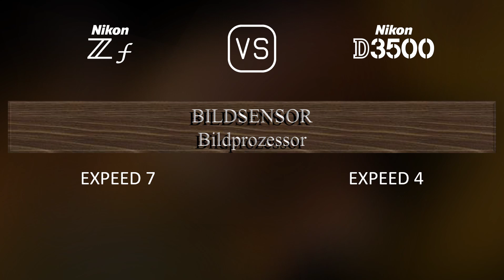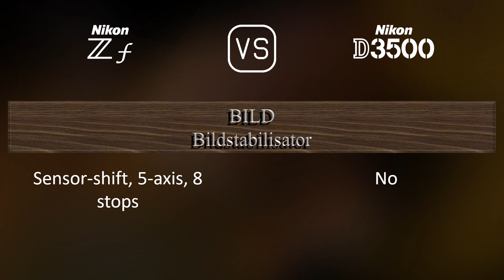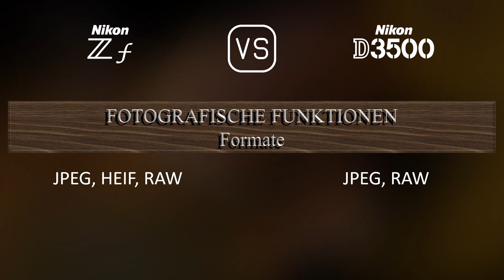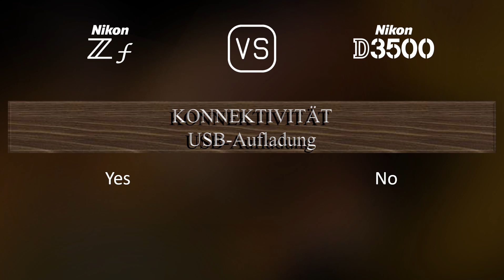Nikon Zf vs. Nikon D3500: Ein Vergleich der technischen Daten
Dieses Video gibt einen Überblick über die Nikon Zf und die Nikon D3500 in einem parallelen Technikdatenvergleich (comparison of specifications). Vielen Dank fürs Zuschauen.

00:25 EINFÜHRUNG
00:33 KAMERAGEHÄUSE
00:40 BILDSENSOR
01:01 BILD
01:16 OPTIK & FOKUS
01:41 BILDSCHIRM
01:58 SUCHER
02:13 FOTOGRAFISCHE FUNKTIONEN
03:06 VIDEOGRAFISCHE FUNKTIONEN
03:20 SPEICHERUNG
03:24 KONNEKTIVITÄT
03:49 ALLGEMEINE ANGABEN
04:07 SONSTIGE FUNKTIONEN